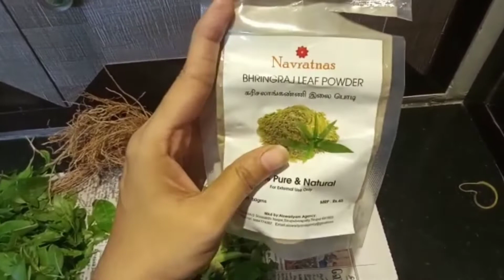😢முடி கொட்டுதா அப்போ இந்த வீடியோவை பாருங்க|Secret Herbal oil to stop hair fall#hair#herbal#recipe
Hi friends,
This video is very useful for Hair fall
homemade herbal oil making video
i have shown step by step  making process
i got Super result past 1 year Im using this oil
reduced my hair full, dandruff and helps to regrowth hair. Proven result so that i shared this recipe. Those who are suffering from Hair fall please watch this video and make this oil by your own. And use this oil continuously don't skip or change.
Any doubt comment us or Leave a message in Instagram

please share to your friends and families
Definitely usefull video